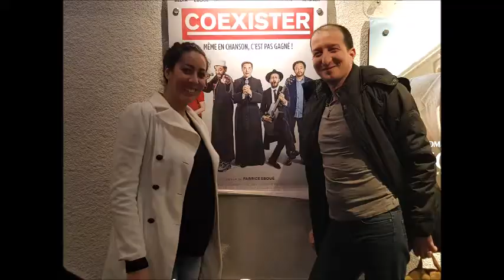Coexister = VLOG #29#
C'est l'histoire d'un Curé, un Rabbin et un Imam...

Non ce n'est pas une blague, mais un film.